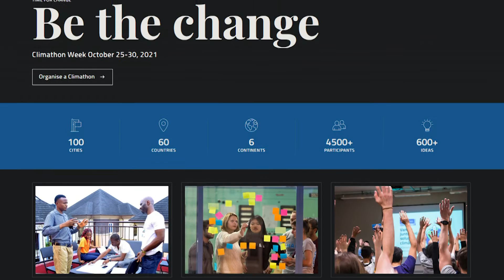Stalo sa 17. 09. 2021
Bratislava sa opäť zapája do celosvetovej iniciatívy Climathon a podporí riešenia bojujúce s klimatickou krízou. Metropolitný inštitút Bratislavy a hlavné mesto tvoria strategický plán, ako by mala vyzerať Bratislava v roku 2030.